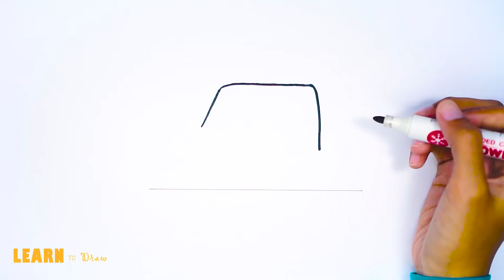Coloring Book Page and Drawing Toy Ambulance For Kids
Hello, today we will drawing and coloring Toy Ambulancew , let's join learning with us.